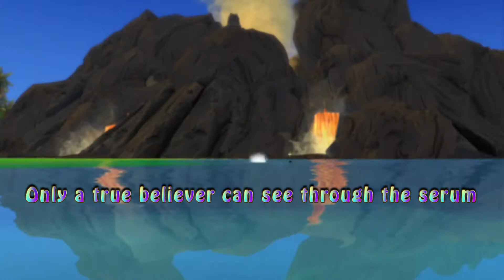Sims4 Paradise Island {S1~E3} Drama series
This is a drama series I created. I wrote, produced and edited them. I Hope you enjoy them! A new one releases every Sunday Morning. I have so much fun making these. I live stream the 100 baby challenge as well so stop by and chat with me :)